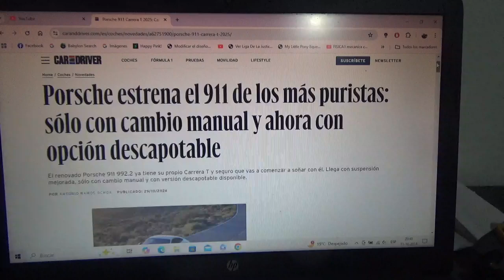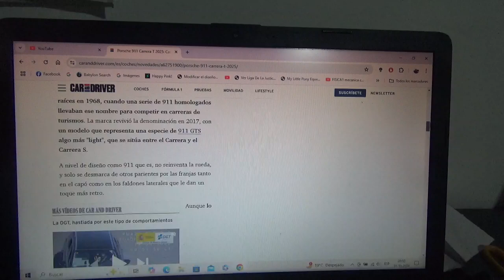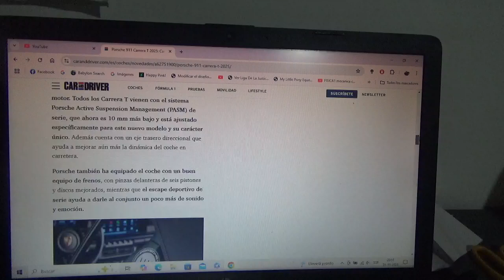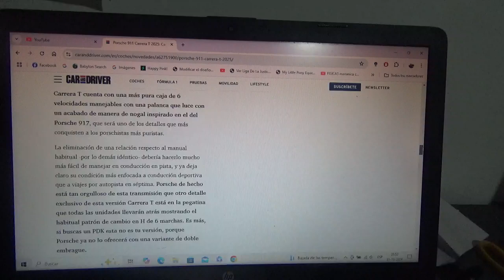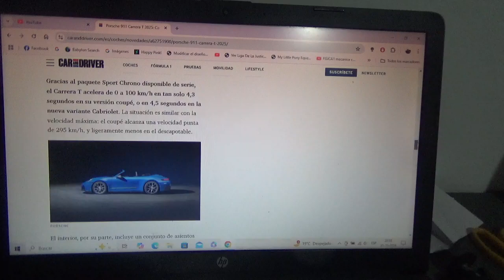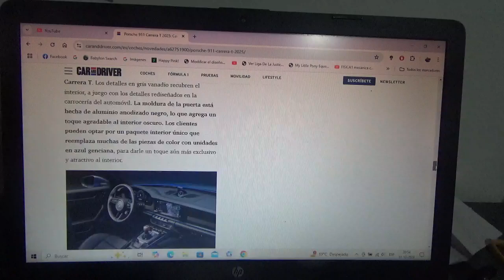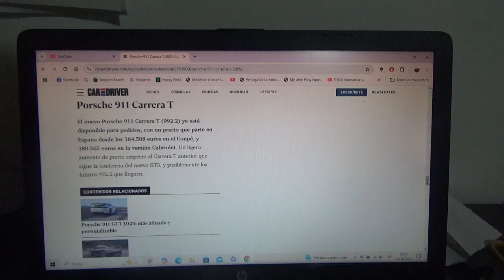Porsche 911 Carrera T 992.2 información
Es una modelo hecho para los mas puristas de la marca automotriz alemana tendrá además variantes Cupé y Cabriolet y solo tendrá caja de cambios manual accionado por palanca